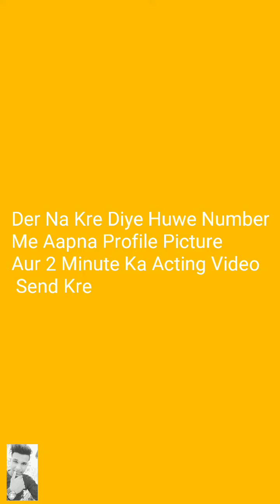2 Chollywood Audition updates / Mayaa Tv / Mukta Films / Cg Audition updates / Jai Baghel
2 Chollywood Audition updates / Mayaa Tv / Mukta Films / Cg Audition updates / Jai Baghel